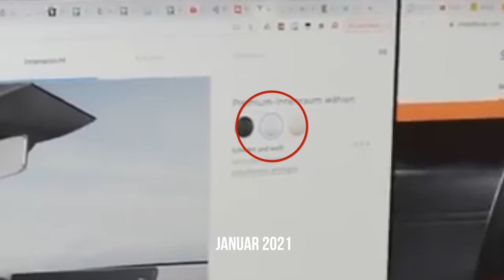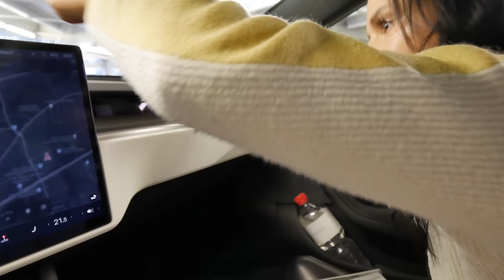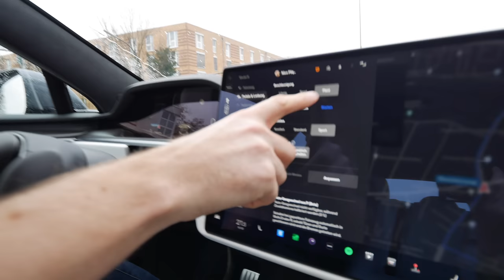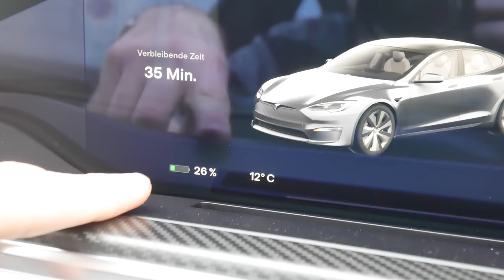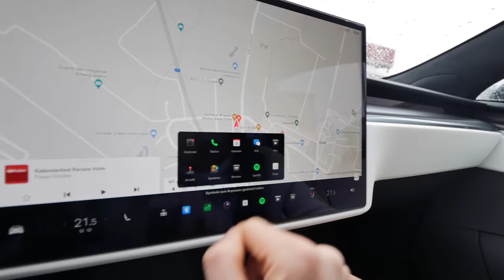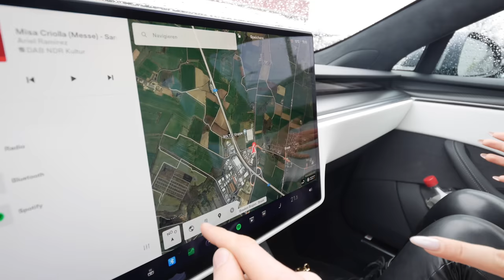Mein NEUES AUTO: TESLA MODEL S PLAID mit 1020 PS - Abholung mit Überraschung!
Damit habe ich nicht so richtig gerechnet! Wir haben unser neues Tesla Model S Plaid abgeholt.
(Werbung für eigene Shops)